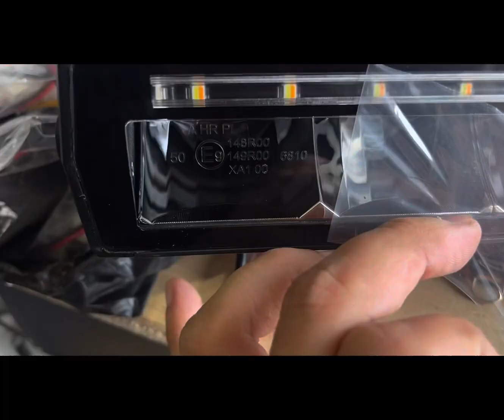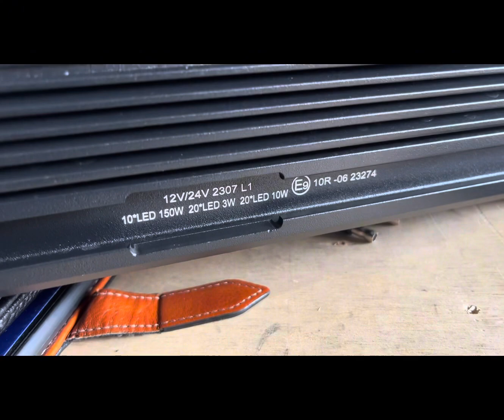【やっちゃえユーロ！！】取り付けたお客様は大喜びでござるの巻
20インチ　ドライビングライト
ホワイトポジション
アンバーポジション&警告灯
切り替え